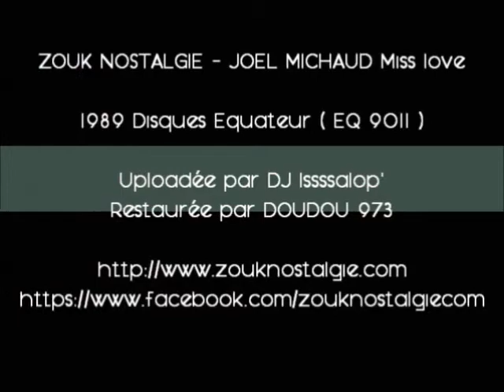ZOUK NOSTALGIE - JOEL MICHAUD Miss love 1989 Disques Equateur ( EQ 9011 ) DJ Issssalop' - DOUDOU 973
Voici le clip original ou l on voit JOEL MICHAUD interpréter son titre " Miss love " extrait de son album " Miss love " sorti en 1989 sur le label Disques Equateur